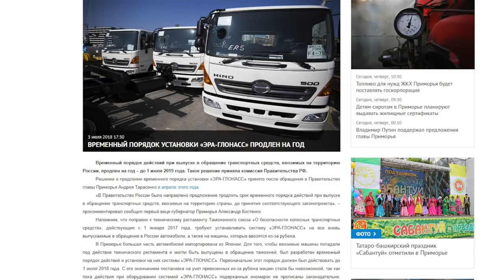ГЛОНАСС для БУ продлили на год! Временный порядок до 01.07.2019 года. Правый руль с аукционов Японии